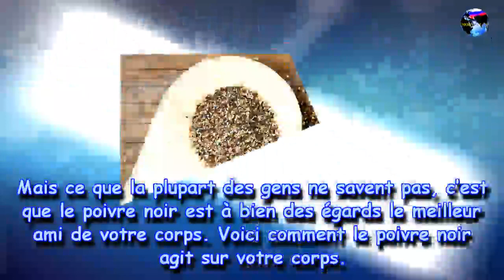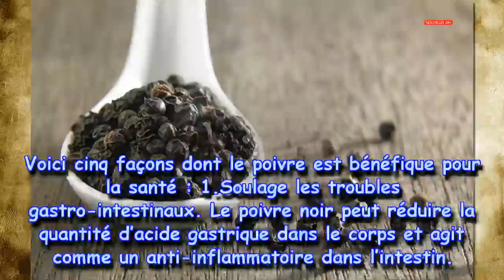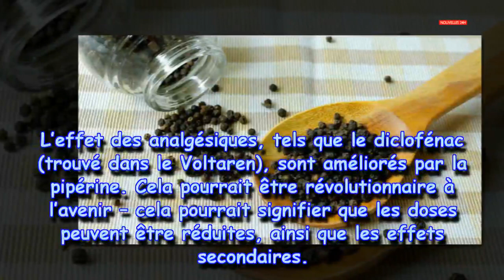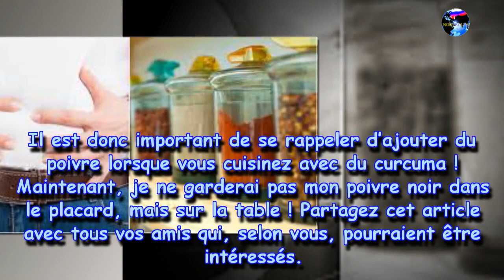Mangez cette épice tous les jours – et votre corps vous en sera reconnaissant